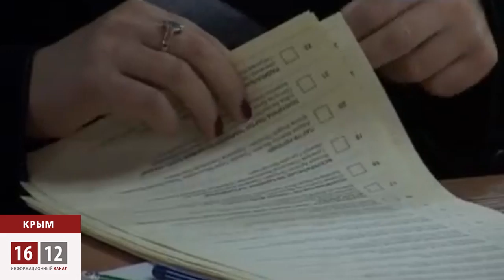Чем грозит Казахстану российский Крым? / 1612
На постсоветском пространстве таких «земель», которые якобы срочно нужно спасать достаточно. Многие эксперты уверены, что одним Крымом дело не закончится. И здесь патриоты проводят четкую аналогию с территориями Казахстана.